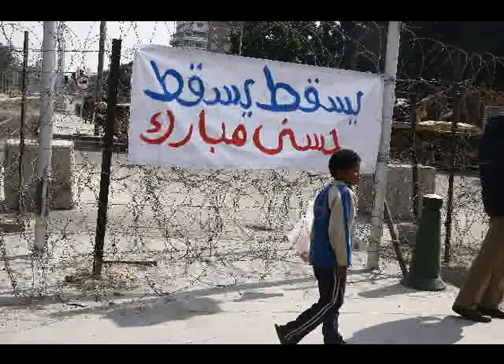مظاهرات قصر العروبة تصوير محمد اسد